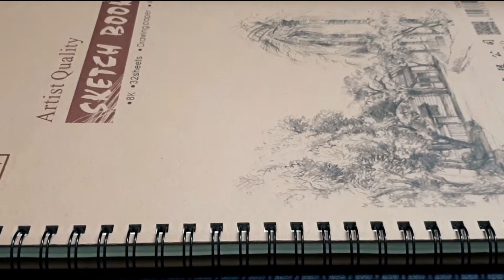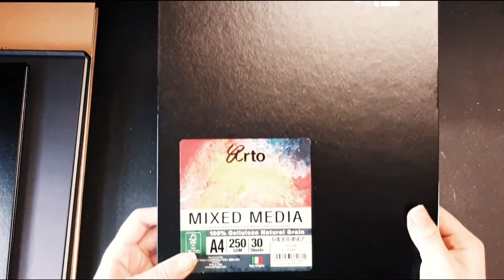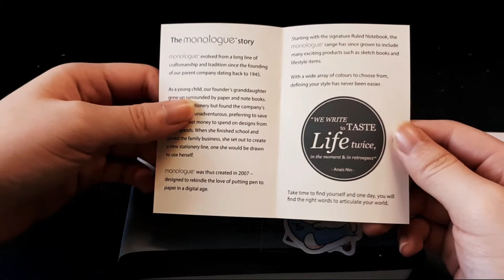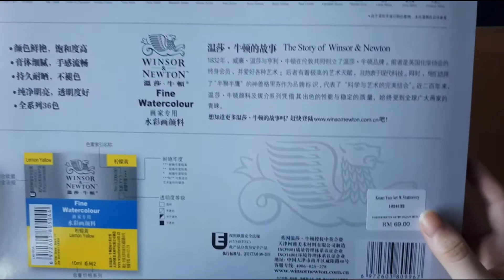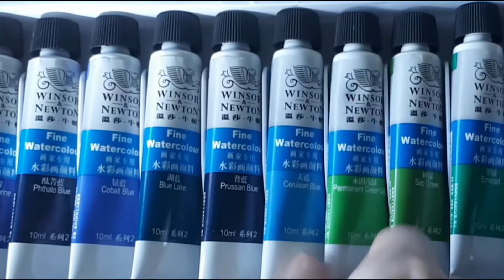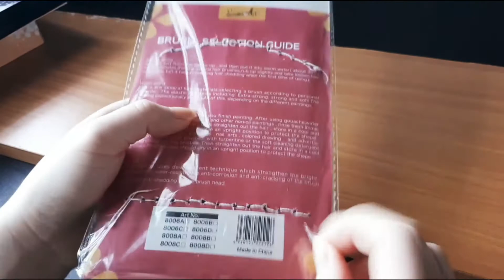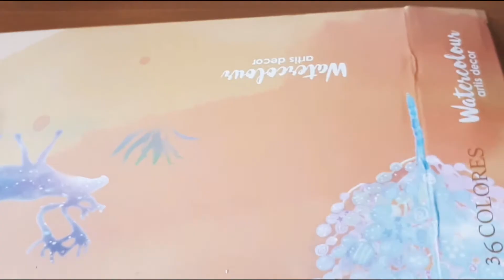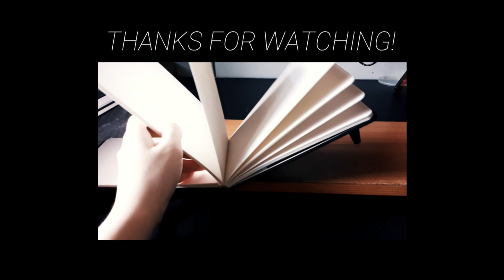✦ DECEMBER ART HAUL ✦ // Sketchbooks, Unboxing Supplies and More!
✦ Unboxing art supplies ✦